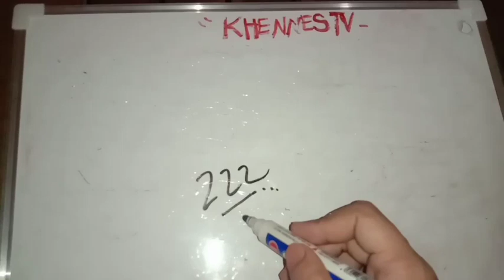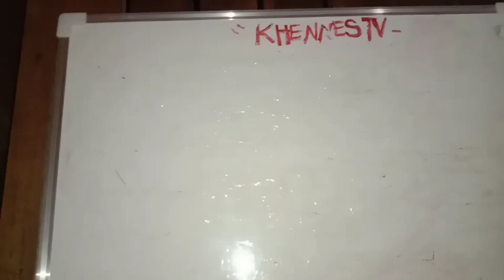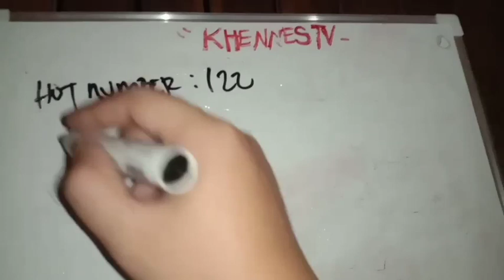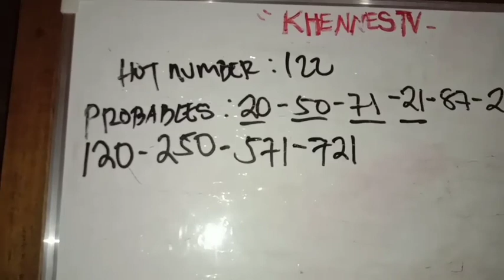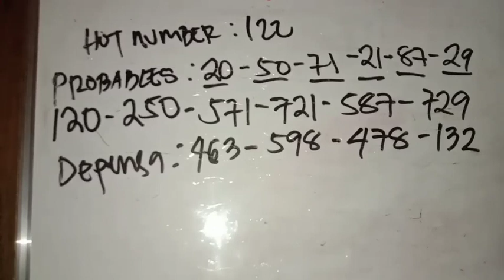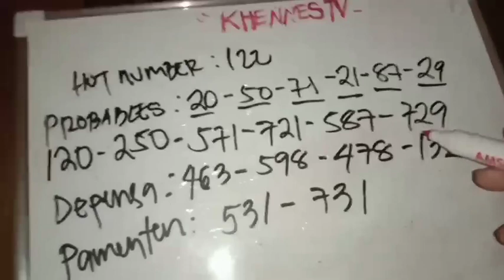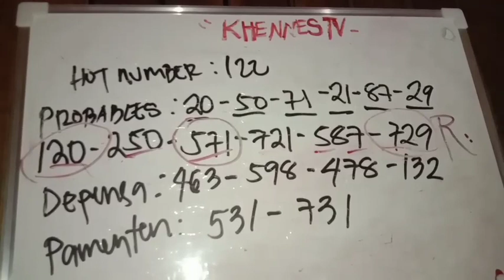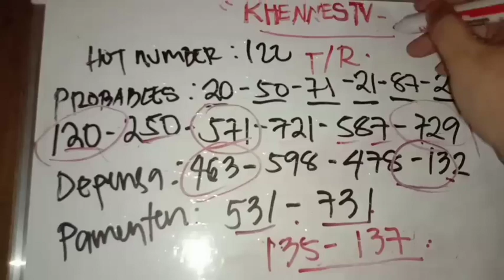DECEMBER 22, SWERTRES HEARING PANG DAGDAG SA 13TH MONTH PAY MO | Khennes TV